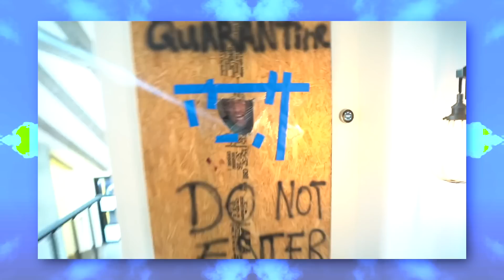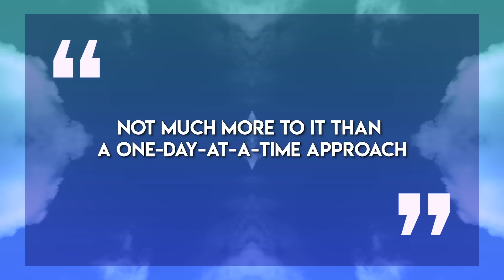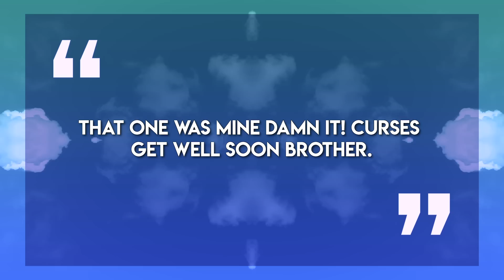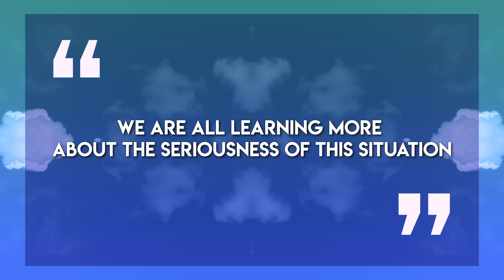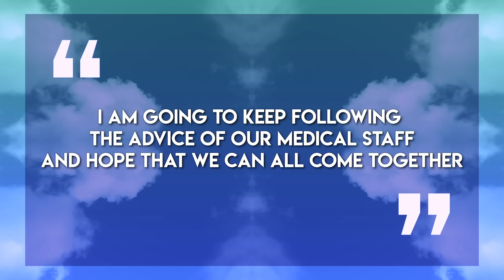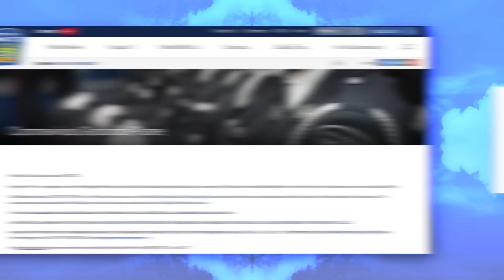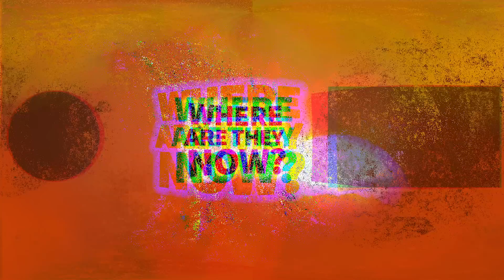Top 5 Celebrities With Corona Virus | Tom Hanks, Donovn Mitchell & more.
Coronavirus things is mind blowing. It's one thing to see numbers on the news of those effected but when celebrities we feel like we know contract the virus it brings it a lot closer to home.
From the sporting world to influencers and A list actors no one is safe and people are going to extreme lengths to make sure they don't catch it...
Corona Virus has made for some interesting content online and those who just so happen to be coming down with the flu are being treated like lepers and put in quarantine.